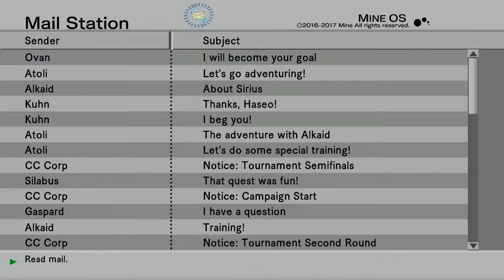.hack//G.U. Last Recode - Episode 37 - Gorre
Haseo goes and search out Endrance to recruit him for the tournament but when he find him Sakura put herself in Haseo's way